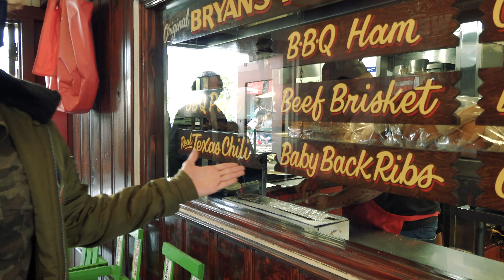The Grove and Some Fun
Enjoy this video as we went to The Grove and to the Farmer's Market to check out some eateries. We also walked around the area and enjoyed the day.